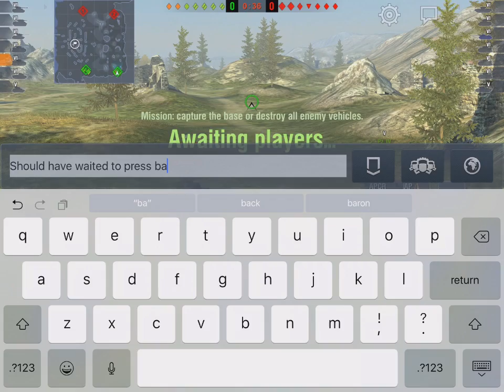WoT Blitz Game Play - VK 28.01 Platoon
A good game on Middleburg